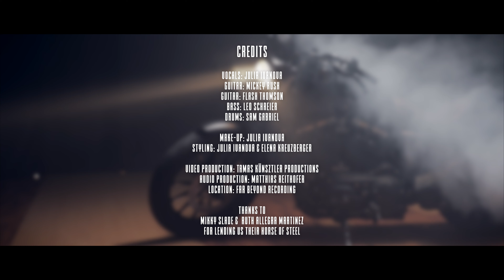EAZY - Horse of Steel (Official Video)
„Horse Of Steel“ is speeding towards the release of our album "Crank it Up!".

Vocals: Julia Ivanova
Guitar & Backing Vocals: Mickey Rush
Guitar: Flash Thomson
Bass: Leo Schreier
Drums: Sam Gabriel
Make-Up: Julia Ivanova
Styling: Julia Ivanova, Elena Kreuzberger
Video Production: Tamás Künsztler Productions
Audio Production: Matthias Reithofer
Location: Far Beyond Recording

Thanks to Mikky Slade & Ruth Allegra Martinez for lending us their Horse Of Steel.

LYRICS

Just woke up beside a memory from last night
Seems like I have done it once again
I don’t know why, I don’t know how or what I’ve done is right
But I feel just the same
I’ll never find
Replacement for the kind
of excitement that I’m addicted to
And it ain’t you

Only one thing ever takes me all the way
And it ain’t made of flesh and blood, oh no
This mean machine, it always makes my day
It doesn’t matter where
I want to go

This horse of steel
It always makes me feel
Alive again
And a little insane

Burning rubber, gasoline and motor oil
That’s what I grew up on and what I need
When I was younger daddy’s Panhead was my favourite toy
She was an old mighty steed
Now daddy’s gone
But his pony rides on
And his little kid comes undone

Steel pony
Ride on

Alive again
Ride on